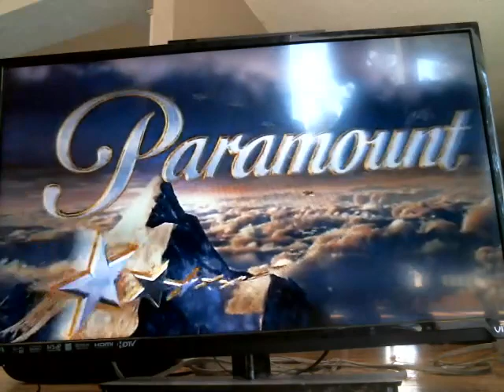Paramount Pictures (2002)